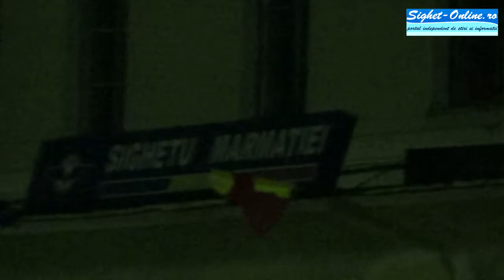Reconstituire: Marsul deportarii evreilor din Sighetu Marmatiei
Reconstituire: Marsul deportarii evreilor din Sighetu Marmatiei de la Hotel Coroana la Gara Sighet (17 mai 2014)
Imagine: Adi Oros & Horia Picu.